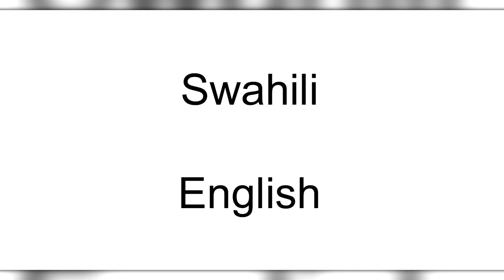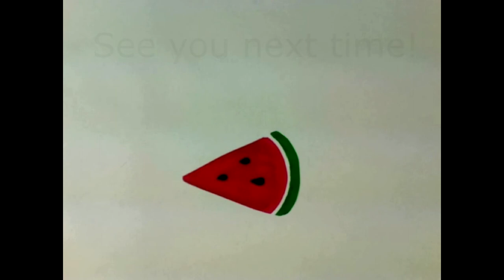Travel to Kenya and make a handprint flamingo in this Wanderlust Wednesday video from Kidding Around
Travel to Kenya and make a handprint flamingo in this Wanderlust Wednesday video from Kidding Around!  A great culture lesson for elementary school kids and homeschoolers too!

Supplies:
-3 clothespins (with metal springs)
-pink cardstock
-scissors
-mod podge
-orange or black pipe cleaner
-1 or 2 googily eyes
-green tissue paper
-blue tissue paper
-white glue
-pink acrylic paint
-palette, water, paper towels, surface protection
-paint brush
-foam brush
-sturdy paper plate
-pencil

Kidding Around receives a small amount of compensation if you purchase supplies through the Amazon links. Thank you so much for your support!

If you're looking for a great art supply starter kit, please check out our great deal! It includes an awesome denim apron, hypercolor pencil and ruler, and SO MUCH MORE!